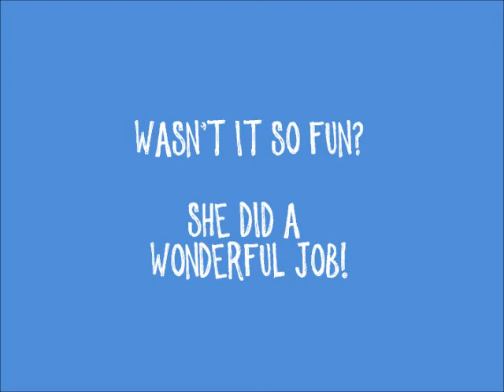1-23-13 Lily's 4th Grade Program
My daughter's 4th grade choir concert